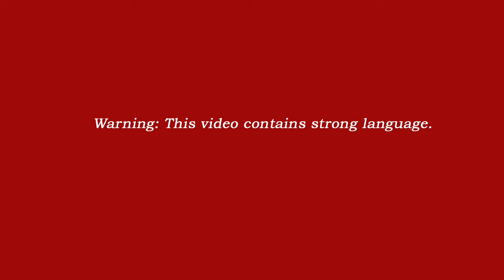Debra Baker - The Biscuit Queen - Home Theatre UK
The Biscuit Queen by Debra Baker as part of Home Theatre (UK) 2015 with Theatre Royal Stratford East

Artist: Debra Baker
Host: Grace House
Associate Artist and Filmmaker: Ailbhe Treacy
Director: André Piza